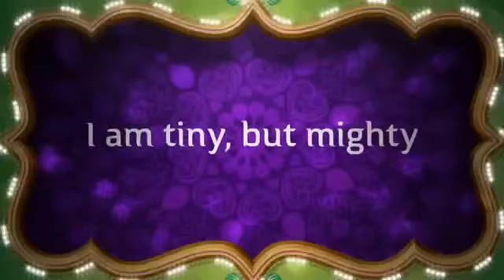Video of adoptable pet named Hold - Tom Thumb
Hold - Tom Thumb is an adoptable pet with Canine Castaways, Inc. in Arcadia FL.